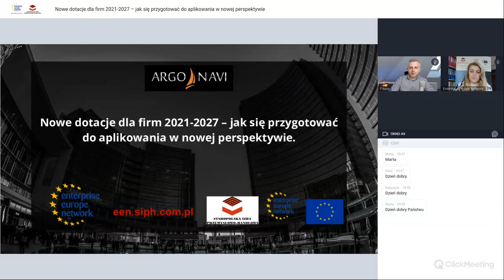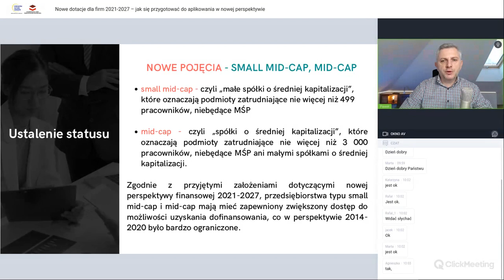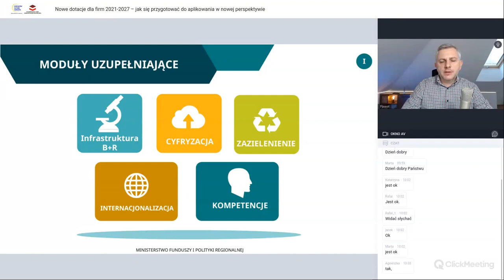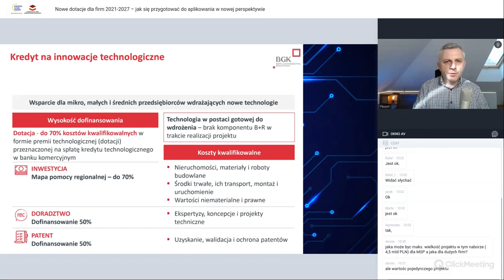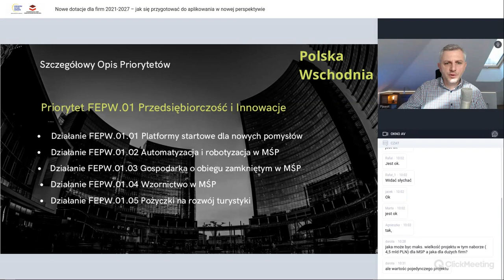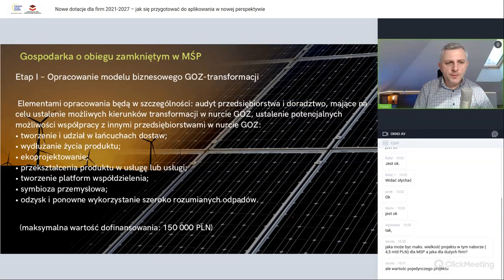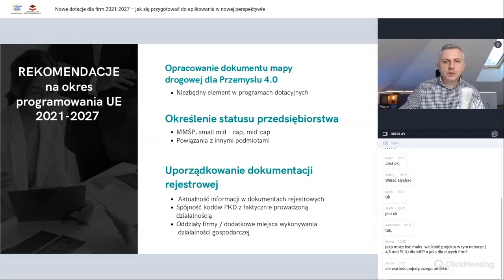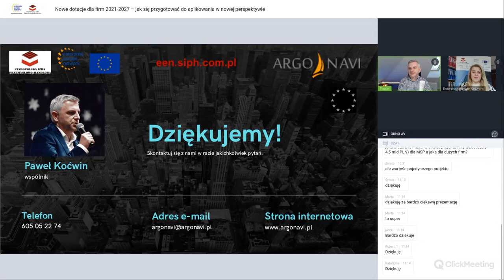Nowe_Dotacje_dla_firm_2021-2027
Film szkoleniowo-informacyjny o możliwościach aplikowania w programach dotacyjnych dla firm w perspektywie 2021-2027
- Programy Krajowe
- Program Polska Wschodnia
- Programy Regionalne